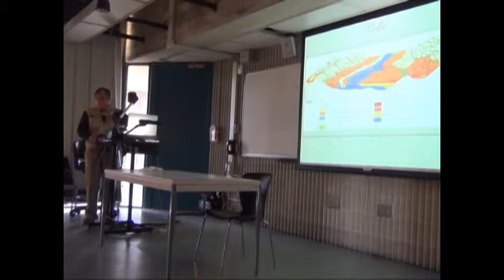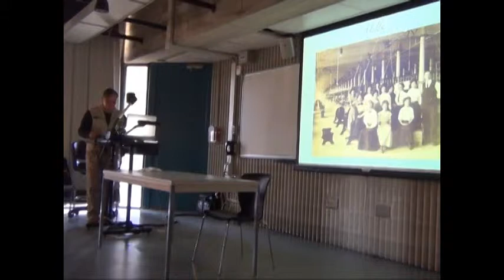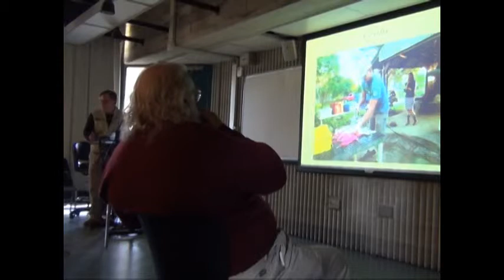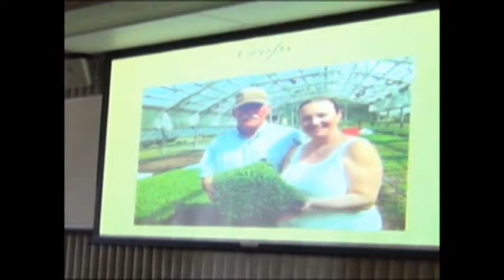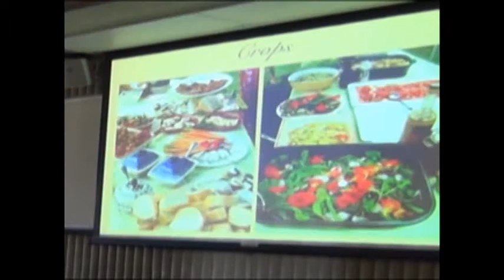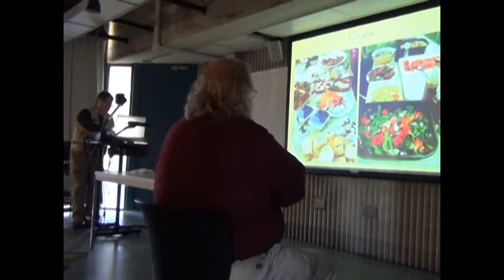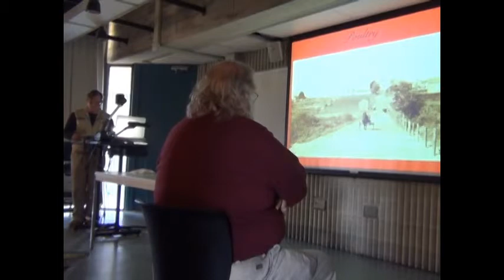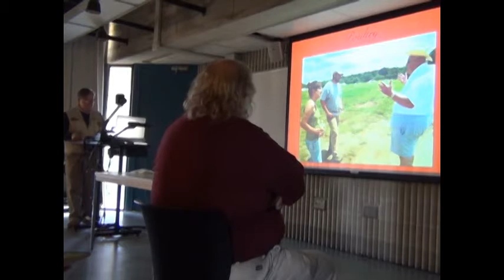Changing Dynamics of Agriculture on the South Coast of Massachusetts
Jon Ingoldsby lecture on the changing dynamics of agriculture along the south coast of Massachusetts presents at  Dr. Pamela Karimi Art History Course entitled, Reinventing the Post-Industrial City (ARH 349).